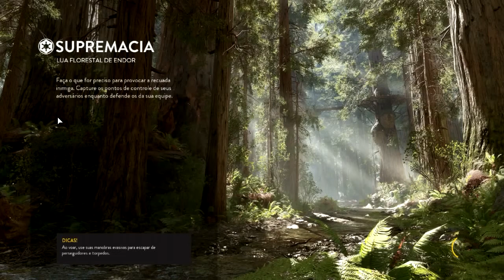STAR WARS BATTLEFRONT MULTIPLAYER MINHA 1' PARTIDA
ENTRE PRA FREEDOM TBM
►Entre Pra Freedom voce tambem

!! ENVIE SEUS VIDEOS !!
►TOP 3 IAÉ PEXE BLZ ?

MUSICAS
►Intro Golmund BF4 : Protectors of the Earth
►Intro Shanghai BF4 :  Apex Rise Take U Out [Trap City Release ]
►Intro CS:GO : Blue da ba dee dj ponte ice pop radio
►Music Final : Ivan B   The Miles Between (Prod Tido Vegas)